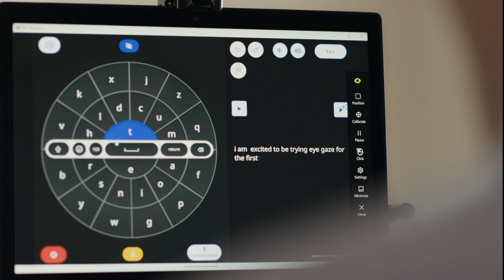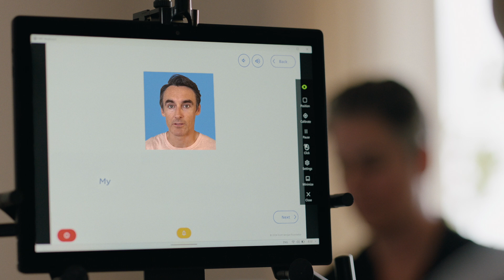Lenovo Tech World 2024: Introducing AI Lullaby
We partnered with the Scott-Morgan Foundation, @elevenlabsio, @d-id, and @Irisbond to give a loving father with ALS his voice back. Using synthetic voice, a circular keyboard and a hyperrealistic AI avatar, this solution gives him the power to tell stories, sing lullabies and tell his children he loves them, long after ALS has taken his voice.